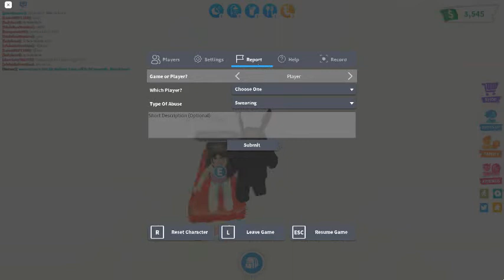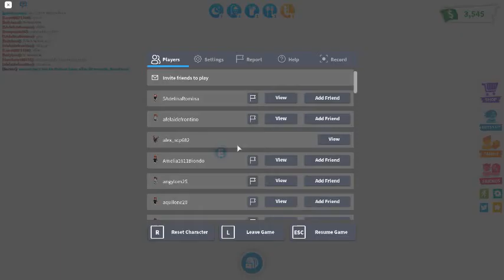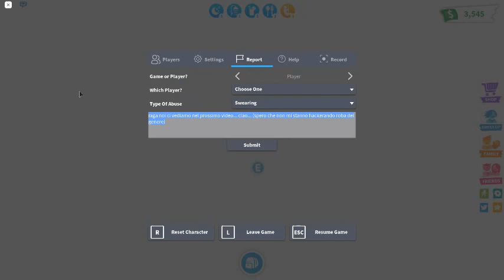Spero che non mi hanno hackerato..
Lo spero.